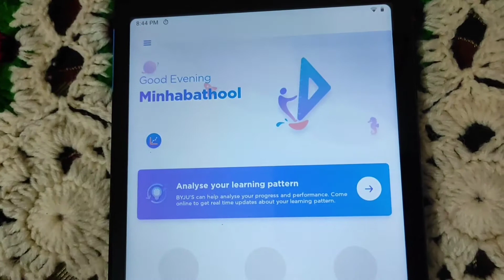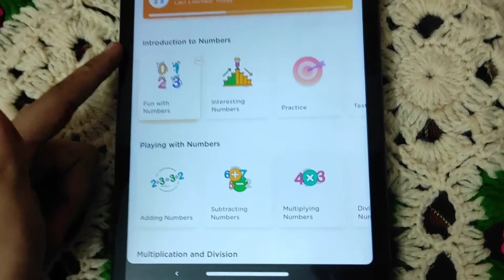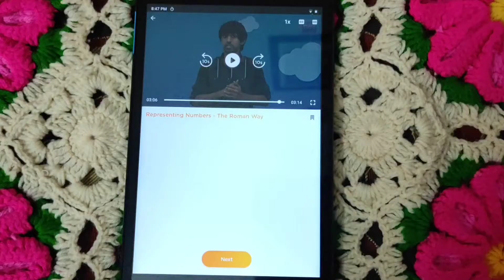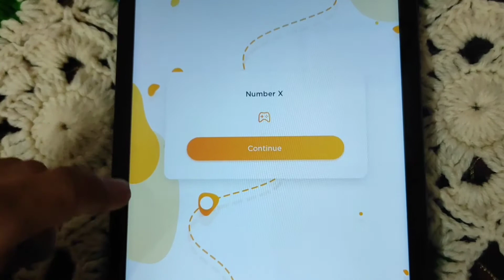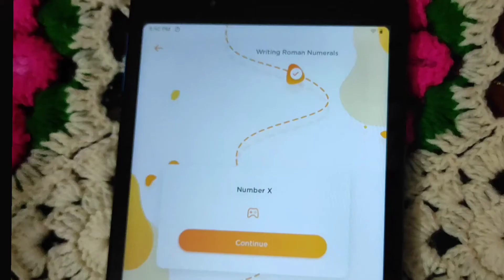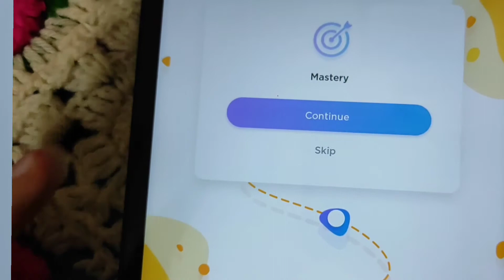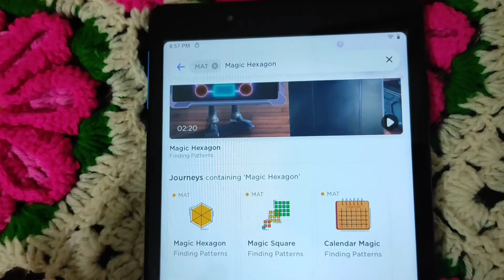How to use Byju's learning app/ malayalam/minhabathool/byju'slearningapp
how to use byju's app in malayalam/byju's learning app/